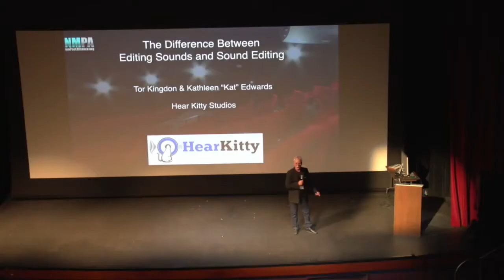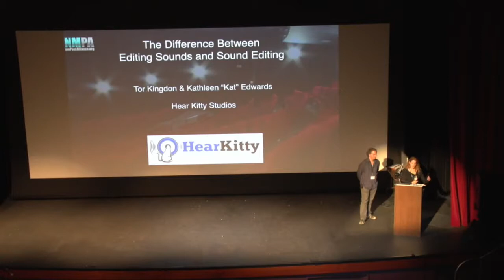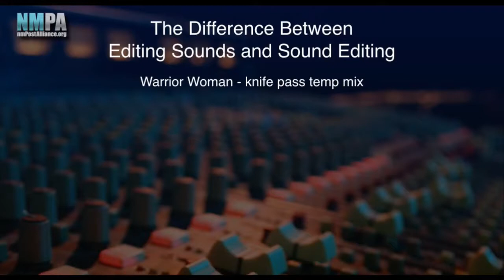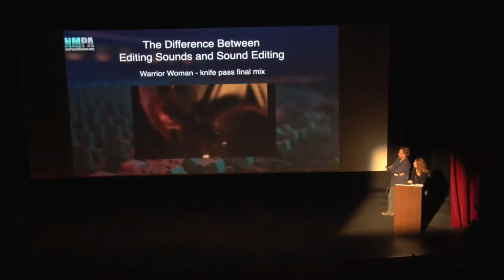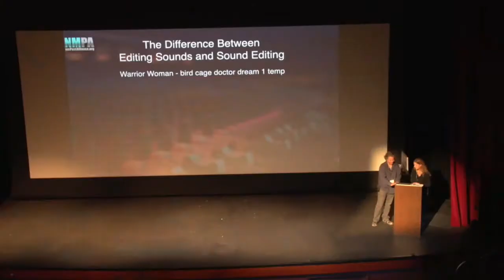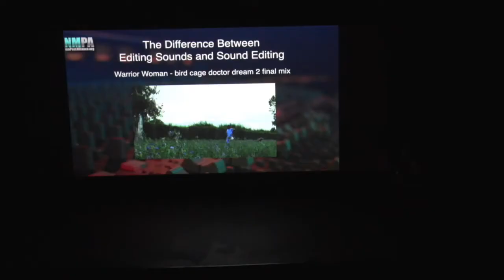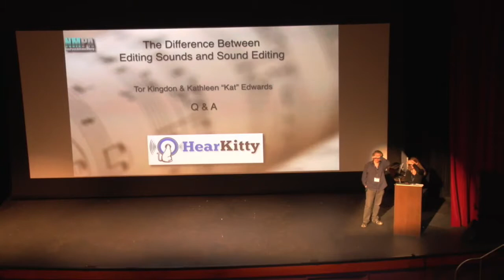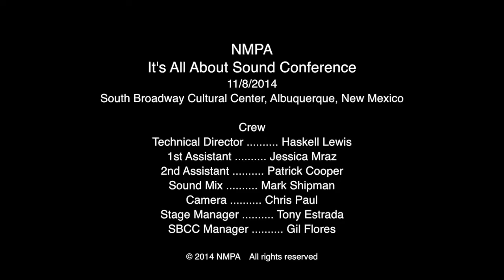Tor Kingdon, Kathleen Edwards - The Difference Between Editing Sounds and Sound Editing.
The New Mexico Post Alliance presents "It's All About Sound" with Tor Kingdon, and Kathleen Edwards of Hear Kitty Studios. - The Difference Between Editing Sounds and Sound Editing.

Tor grew up in Ann Arbor, Michigan and developed an early interest in theatre, music and film. He delved into film work in Los Angeles, got into sound in Portland, Oregon, spent time in Germany working on American and German films at the famed Studio Babelsberg, returned to Los Angeles, and eventually moved to Albuquerque where he intends to stay. He has done virtually every aspect of audio post, but specializes in dialog work and mixing. He has mixed ADR on major television projects like In Plain Sight and Manhattan. Recent re-recording mixer credits include the PBS American Masters episode on Dorothea Lange and The Odd Way Home.

Kathleen has over twenty-five years of experience in the music and entertainment business as a musician, and sound cat.  She grew up in Albuquerque, New Mexico and after a series of adventures in California (San Diego Symphony Orchestra, Mark Taper Forum, Walt Disney Studios, freelance music editor, etc) she returned to New Mexico to bring her Hollywood expertise home. She works with dialog and ADR, especially on high profile shows like Breaking Bad and The Messengers, but specializes in sound design and Foley, having done everything from ethereal, otherworldly Shakespearean comedy (Still Dreaming) to high-hitting fight and action scenes (Force of Execution).